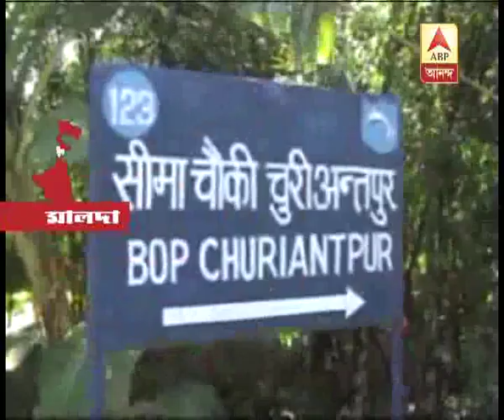Malda: Fake notes of Rs 7 lakh recovered from Kaliachak